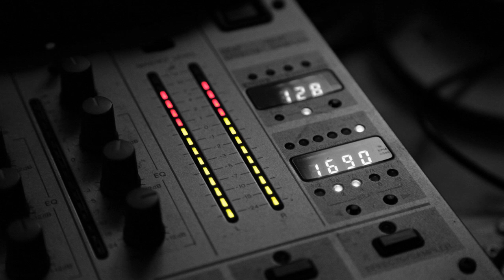Sergeant Pepper - Nino (Club Mix)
Sergeant Pepper ‎– Nino

Label: Jumper Light
Country: Belgium
Released: Dec 2001
Genre: Electronic
Style: Jumpstyle